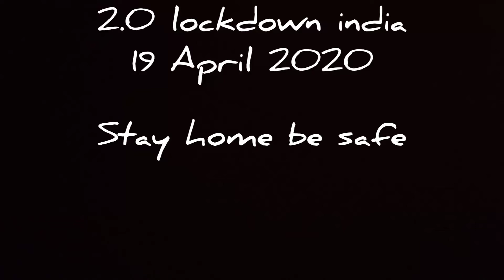हमने लिया कोरोना को भगाने का सकल्प fight with Coronavirus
Coronavirus#india# fight with corona
Crona ko bagana h crona ka sath fight karni h india ma corona sa kya halat h
India ma martuder jayada h abhi
Channel rajasthani journey persent rajasthan#

Channel rajasthani journey